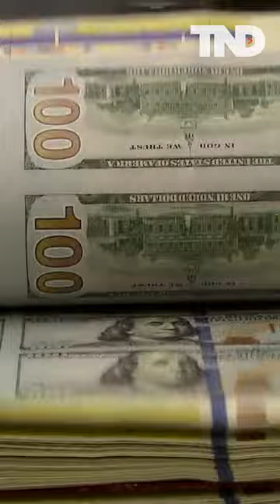Some lawmakers call for government workers to return to the office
Some lawmakers call for government workers to return to the office. House Republicans passed the "SHOWUP Act," a bill aimed at restoring pre-pandemic remote work levels. The White House Chief of Staff also reportedly sent out an email in August alluding returning to in-person work was a priority for President Joe Biden.

Find out how much it's costing and what action lawmakers are taking to save billions of dollars

TND covers content from Sinclair's stations in:
Abilene-San Angelo, TX : KTXS
Albany, GA : WFXL
Albany, NY : WRGB
Amarillo, TX : KVII
Asheville, NC : WLOS
Austin , TX : KEYE
Bakersfield, CA : KBAK/KBFX
Baltimore : WBFF
Beaumont, TX : KFDM/KBTV
Birmingham, AL : WBMA
Boise, ID : KBOI/KYUU
Bristol, VA : WCYB
Cedar Rapids, IA : KGAN/KFXA
Champaign, IL : WCCU
Charleston, SC : WCIV
Charleston, WV : WCHS/WVAH
Chattanooga, TN : WTVC
Cincinnati, OH : WKRC/WSTR
Columbia, SC : WACH
Columbus, OH : WSYX/WTTE
Dayton, OH : WKEF/WRGT
El Paso, TX : KFOX/KDBC
Eugene, OR : KVAL/KMTR
Eureka, CA : KAEF
Flint, MI : WEYI/WBSF
Fresno, CA : KMPH
Gainesville, FL : WGFL
Green Bay, WI : WLUK
Greenville-New Bern, NC : WCTI
Harlingen, TX : KGBT
Harrisburg, PA : WHP
Jefferson City, MO : KRCG
Johnstown, PA : WJAC
Kalamazoo-Grand Rapids, MI : WWMT
Kirksville-Ottumwa, IA : KTVO
Las Vegas, NV : KSNV
Lewiston, ID : KLEW
Lincoln, NE : KHGI/KWNB
Little Rock, AR : KATV
Lynchburg, VA : WSET
Macon, GA : WGXA
Medford, OR : KTVL
Mobile, AL : WPMI
Myrtle Beach, SC : WPDE
Nashville, TN : WZTV
Oklahoma City : KOCB/KOKH
Pasco, WA : KEPR
Pensacola, FL : WEAR/WFGX
Portland, ME : WGME/WPFO
Portland, OR : KATU/KUNP
Providence, RI : WJAR
Quincy-Hannibal, IL : KHQA
Redding-Chico, CA : KRCR
Reno, NV : KRNV/KRXI
Rochester, NY : WHAM
Salt Lake City : KUTV
San Antonio, TX : KABB/WOAI
Savannah, GA : WTGS
Seattle, WA : KOMO/KUNS
Sioux City, IA : KMEG/KPTH
South Bend, IN : WSBT
Springfield, IL : WICS
Steubenville, OH : WTOV
Syracuse, NY : WSTM
Toledo, OH : WNWO
Traverse City, MI : WPBN
Tulsa, OK : KTUL
Washington DC : WJLA
West Palm Beach, FL : WPEC
Wilkes-Barre, PA : WOLF
Yakima, WA : KIMA